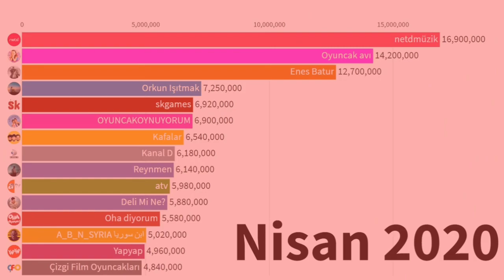Oyuncak avı - Gas gas gas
IM GONNA STEP ON THE GAS
TONIGHT I'LL FLY AND BE YOUR LOVER
YEAH YEAH YEAH
I'LL BE SO QUICK AS A FLASH
AND I'LL BE YOUR HEROO